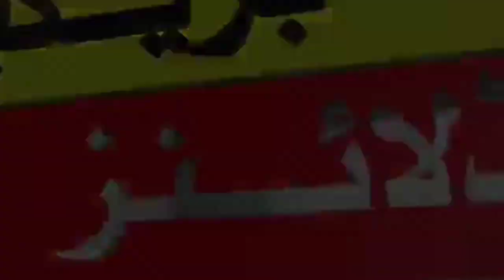New Zealand Captain emotional interview After Afg Vs Nz ODI World Cup 2023